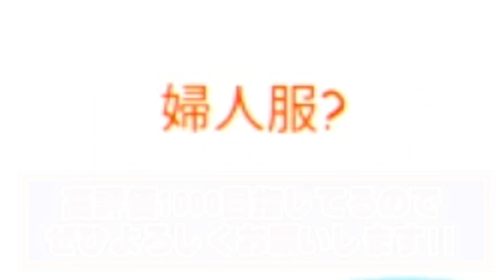ヒザをこちょこちょしてくる男にビビる女の人がヤバいｗ【NurseStory】#6【謎解き】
次回#7【魔法のランプをこすったら美女すぎるジーニーがでてくる謎解きゲームｗ】